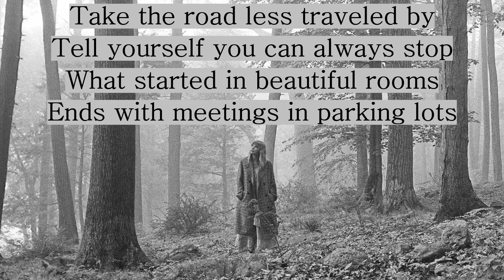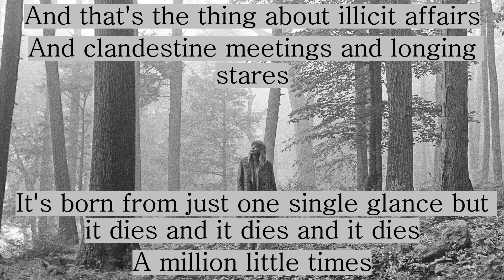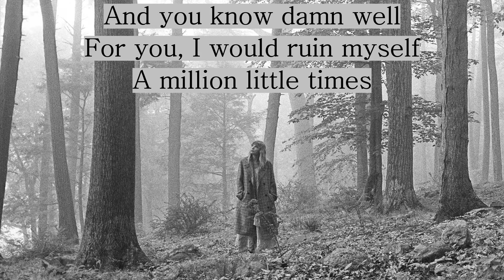ILLICIT AFFAIRS - Taylor Swift (Lyrics)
ALBUM- FOLKLORE

"illicit affairs"

Asegúrate de que nadie te vea salir
Ponte la capucha y mantén la mirada baja
Diles a tus amigos que saldrás a correr
Estarás sonrojado cuando regreses
Toma el camino menos transitado
Dite a ti mismo que siempre te puedes detener
Lo que empezó en una linda habitación
Termina con encuentros en el estacionamiento

Y eso es lo que sucede con los amoríos Ilícitos
Y reuniones clandestinas con miradas ansiosas
Nace con una sola mirada
Pero muere y muere y muere
Un millón de pequeñas veces

Deja el perfume en el estante
El que elegiste solo para él
Así no dejas ningún rastro
Como si nunca hubieras existido
Toma las palabras por lo que son
Una disminución alta en mercurio
Una droga que solo funcionó
Los primeros cientos de veces

Y reuniones clandestinas con miradas robadas
Solo te dicen la verdad una vez
Pero mienten y mienten y mienten

Y quieres gritar
No me digas “infantil”, no me digas “cariño”
Por el amor de Dios, mira el desastre que me convertiste
Me mostraste colores que sabes que no puedo ver con nadie más
Mira a esta maldita idiota en lo que me convertiste
Me enseñaste un lenguaje secreto que no puedo hablar con nadie más

Y lo sabes muy bien
Por ti me arruinaría